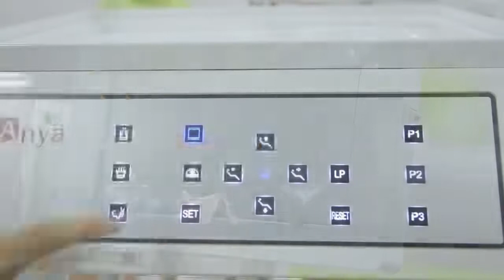Foshan Anya Medical--AY-A3000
AY-A3000--Introduction video